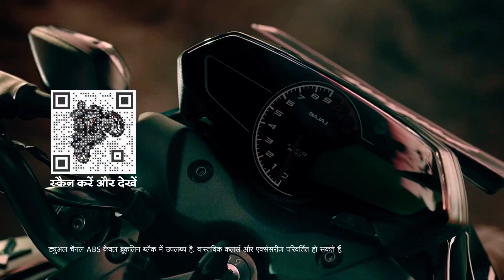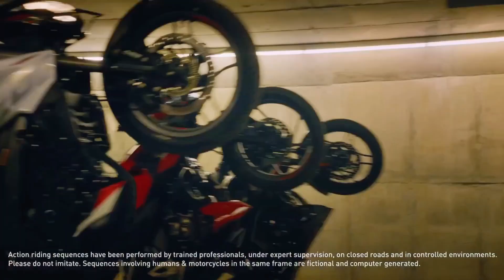All-New BAJAJ PULSAR N150 & N160 Top Variants: Updated Features and Details🔥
Unveiling the All-New BAJAJ PULSAR N150 & N160 Top Variants: Updated Features and Details"

Description:
🔥 Exciting news for motorcycle enthusiasts! 🏍️ Join us as we dive into the latest updates on the BAJAJ PULSAR N150 & N160 top variants. 🚀 From enhanced features to cutting-edge technology, we've got all the details covered.